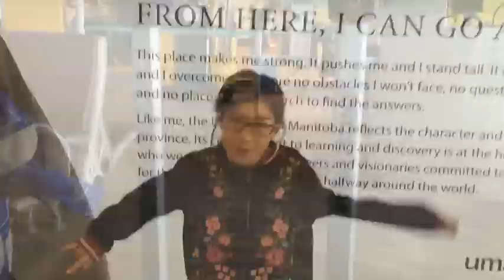Winnipeg James Armstrong Richardson International Airport